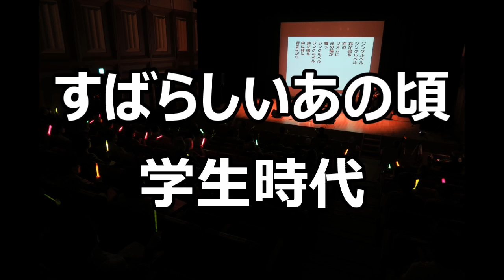歌声サロン～ペギー葉山「学生時代」（大きい歌詞付き）その➁～一緒に歌える！～楽しく歌える！～歌幸！～素敵な皆様の！！～めちゃめちゃ凄い！（杉山公章）この動画と一緒に歌ってみてください！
◇毎日、歌いに来てくださって、感謝！
◇一緒に歌う歌の効果はすご〜いんだよ！
◇歌って健康！歌声サロン！！毎日ここに会いに来てね！一緒に歌おう！！

ラジオ体操のように、朝の連ドラのように、毎日、この動画と一緒に歌おう！›

「学生時代」、「日本の歌」を、お楽しみください。
きっと、お楽しみいただけます。

その➁をアップしました！

この動画をご活用ください！

歌を一緒に歌うことって、思っていたより沢山の効果が期待できるようです！
素晴らしく、なんて有難く！

お家でも、携帯で車の中でも、etc

一緒に歌いましょう！！

【お願い】

◇若者世代の方々へ
シニア世代の方に、お見せ下さい！聴いていただいてくださいますか！
きっと、喜んでくださるとおもいます！きっと、微笑んでくださいます！

◇シニア世代の方へ
子供さん、お孫さんに見せてあげてください！聴かせてあげてください！
一緒に歌ったら、凄い！！

歌声を宜しくお願いいたします！

どんどんこのチャンネルに動画追加していく予定！

作詞:平岡精二
作曲:平岡精二

この動画をどんどんご活用ください！

お家時間の「楽しいづくり」のお手伝いを！

伴奏を演奏するのが好きなんです！

お逢いして、一緒に歌うのも、とても楽しみにしてます！（杉山公章/すぎやまこうしょう）

【公演依頼】
件名に公演依頼と書いていただき、
まで。

昭和歌謡曲

日本の歌

思い出の歌

童謡

唱歌

日本語の歌

愛唱歌

お父さんの好きだった歌

お母さんの好きだった歌

お父さんがよく歌ってた

お母さんがよく歌ってた

大切な人が大好きだった歌